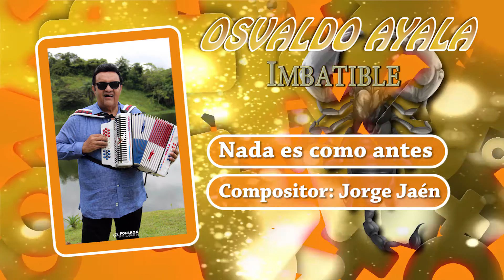NADA ES COMO ANTES OSVALDO AYALA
NADA ES COMO ANTES
OSVALDO AYALA
COMPOSITOR: JORGE jAÉN
CD: IMBATIBLE